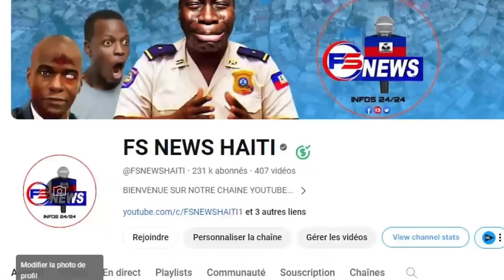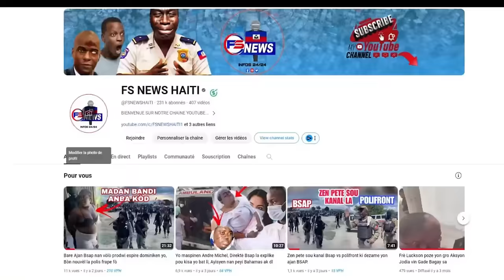Video Pèp la bay Bwa kale ak chef Gang 400 Mawozo Mibalè/ Jounalis Louco Desir mal aprè Antèman